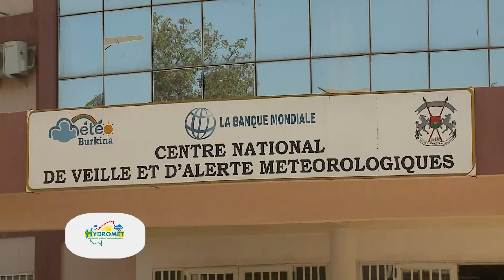Projet HYDROMET pour une maitrise et une accessibilité des produits de l'ANAM